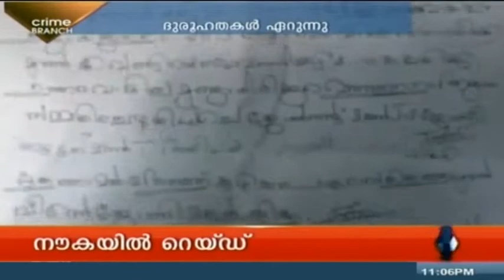Crime Branch - Blue-Blackmailing accused alleges police torture